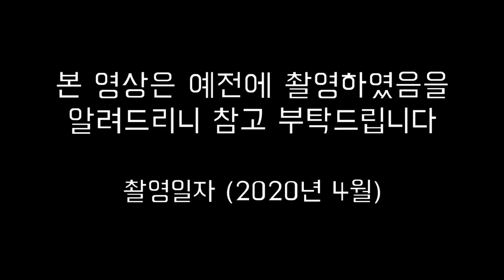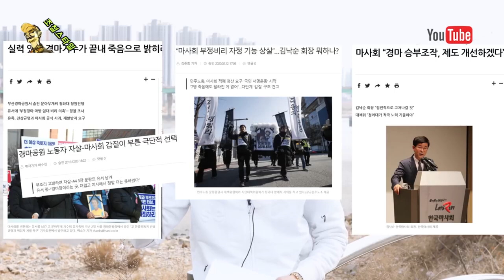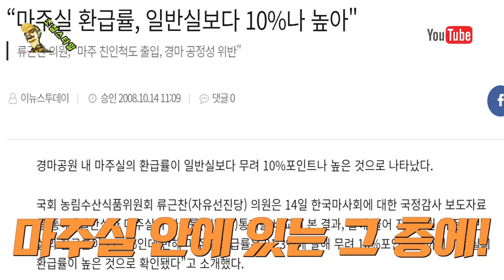[경마] 승부조작?! 있다 or 없다?? 팩트로 얘기합니다~ (다시보는 조철 시리즈 #11)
오래 전부터, 경마장에서 들려오던 쏘스, 야리쪼, 가고 안가고~ 등의 이야기들. 그리고 매스컴에 오르 내리는 부정경마에 관한 이야기들. 도무지 믿기지가 않습니다. 한국 경마의 부정경마가 정말 있는 걸까요? 확실하게 듣고 싶습니다.  아주 팩트로! 경마 예상가 조철이 알려드립니다.